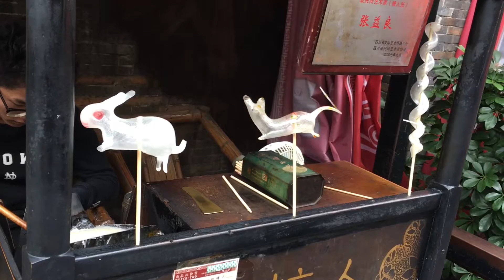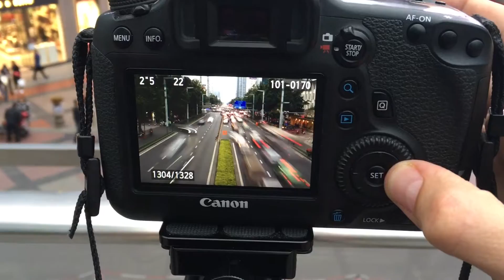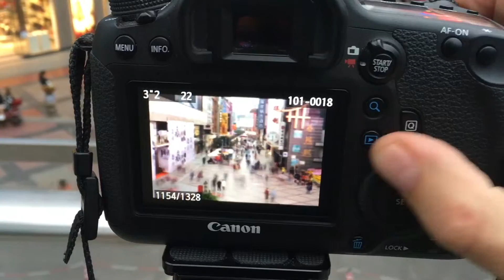Getting lost in a park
#62 Chengdu!